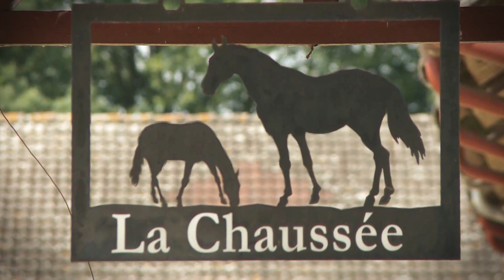Catégorie Personnel de Haras - Trophées du Personnel des Courses et de l'Elevage 2016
Pour la première fois en France, France Galop et son partenaire Godolphin, récompenseront les talents du galop le 19 novembre prochain à l’hippodrome d’Auteuil, lors des Trophées du Personnel des Courses et de l’Elevage.

L’événement créé par Godolphin en 2005 en Grande-Bretagne, également organisé en Irlande, Australie et aux Etats-Unis, a pour but de récompenser le personnel des courses et de l’élevage, travailleurs de l’ombre et véritable colonne vertébrale du galop.

Pour cette première édition, 172 talents ont été désignés par leurs parrains dans 5 catégories (voir liste complète dans le communiqué et fichier excel joint). Et c’est un jury de 14 membres, tous professionnels du galop qui ont présélectionné 50 candidats en octobre dernier, pour arriver à une short-list mi-novembre de 15 nommés  (3 par catégorie), dont les lauréats seront connus le 19 novembre à Auteuil.